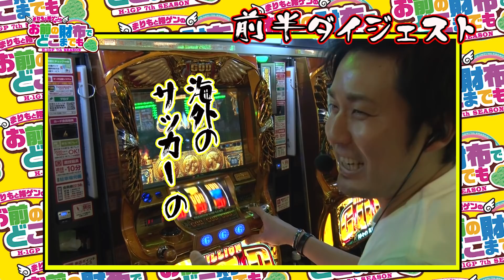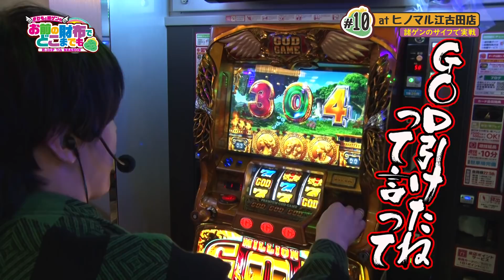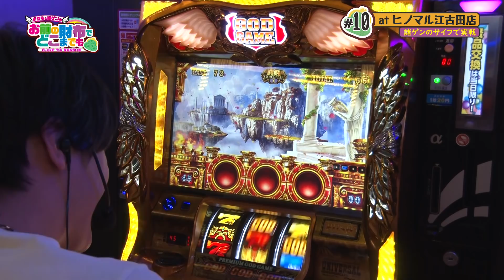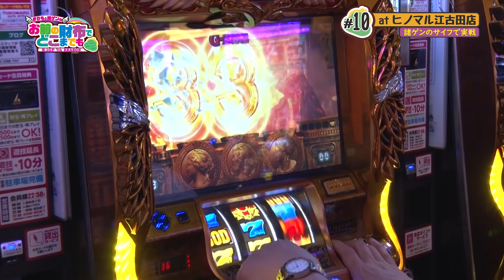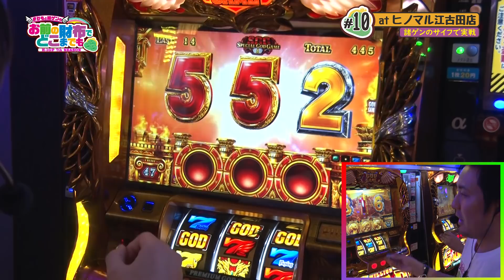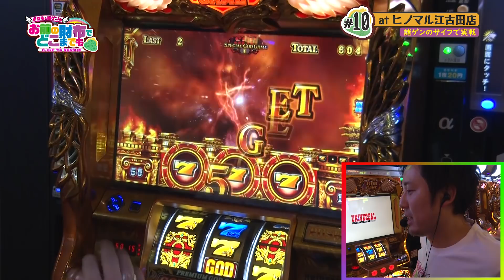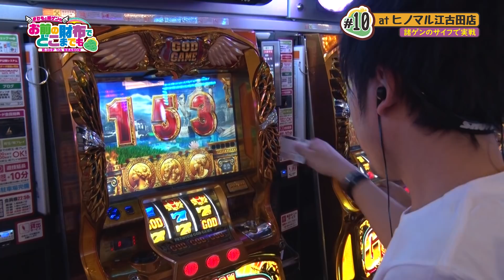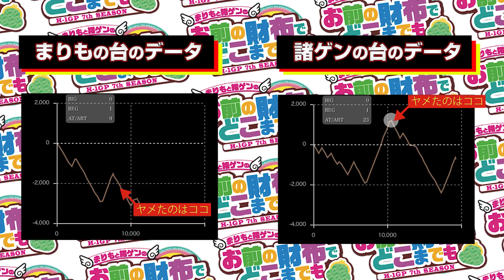【凱旋・SGG-EX突入か!?】まりもと諸ゲンのお前の財布でどこまでも〜H1-GP 7th SEASON〜 #10 後編《まりも/諸積ゲンズブール》[パチスロ・スロット]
☆皆様、GOOD・BAD・コメントお願いします☆
01:03　08:59　11:28

まりもと諸ゲンが東京・神奈川のヒノマルで大暴れ!?
今回の収録舞台は宿敵であるヒノマルパチンコ江古田店！
サッカー実況者張りに盛り上がる2人の目の前にSGG-EXのチャンスが!!
見事EXに突入し大量上乗せを果たせるか？
そして、今回のおサイフ係である諸ゲンの運命は如何に!?

【出演者】
・まりも

ヒノマルパチンコ江古田店 の店舗情報はコチラ

ミリオンゴッド-神々の凱旋- の機種情報はコチラ

過去のイメージをぶち壊す全く新しい番組が誕生！
出演するのは歴代H-1GPのMCまりも・諸ゲンによる最強タッグ!!
ゆる〜い雰囲気だけど、どぎついルールにも注目だ！